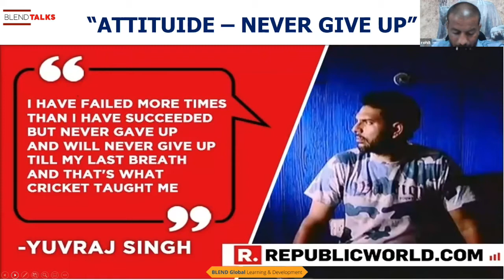Yuvraj Singh The Fighter | Yuvraj Singh Inspirational Video | By Rohit Jhalani | Blend Talks Videos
BLEND Learning and Development Pvt. Ltd serves as ‘One Roof – One Connect’ Integrated Training Solutions Provider based in India. Our driving force is the Passion to Empower and make a difference collaborating with Corporates, Professionals, Education and Training Fraternity.

BLEND Global formulates customized training programs aimed to Improve performance, Enhance efficiency, Accelerate revenues.

The focus is on original and incisive thinking that shapes our clients’ best practices to create a culture of inspiration and excellence.

Our founders and advisory team are dedicated to filling the skill gap for individuals to achieve potential professional growth and become the driving force of transformation in an enterprise.